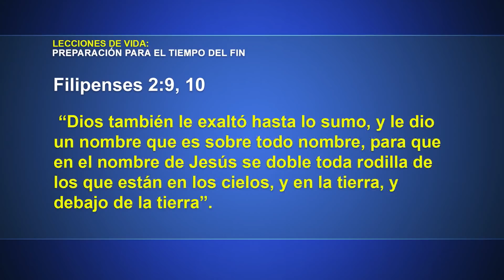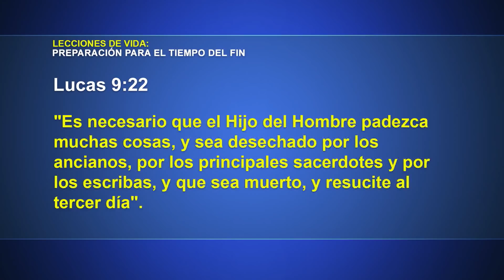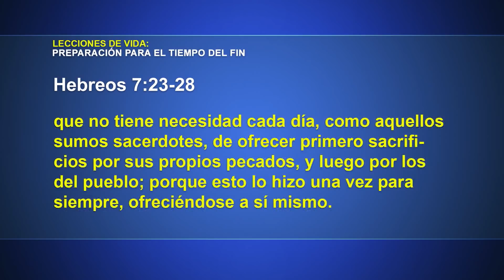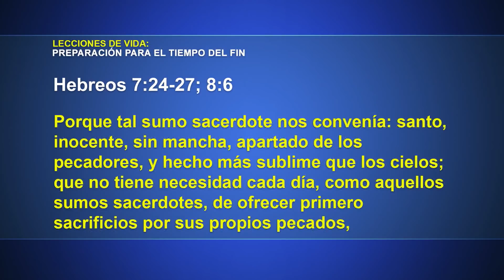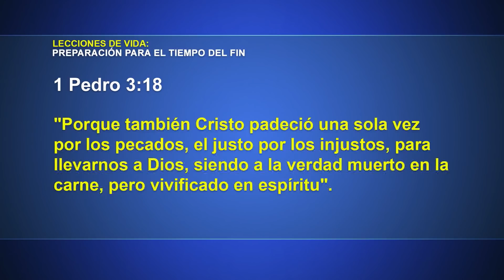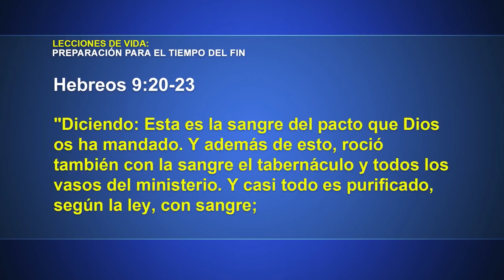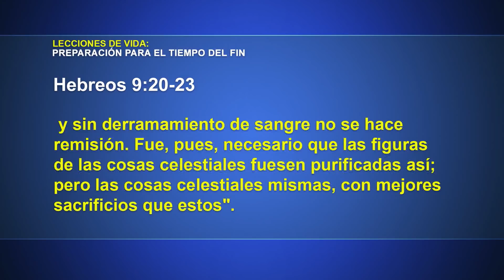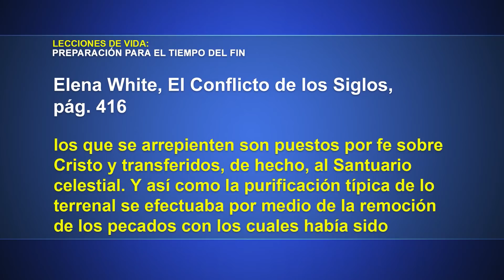Lecciones de Vida - Cristo en el santuario celestial | Lección 5 Escuela Sabática